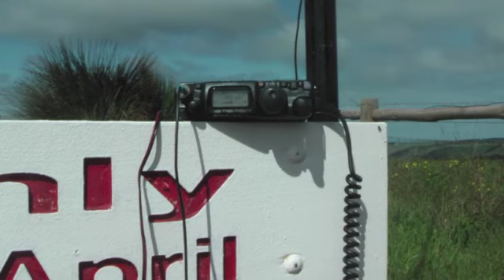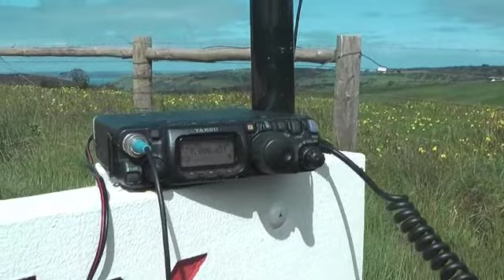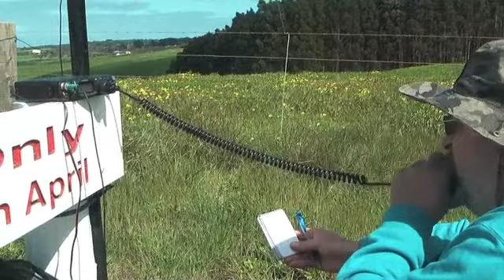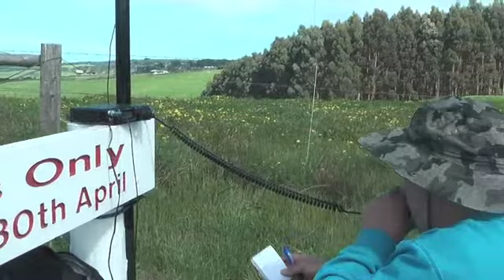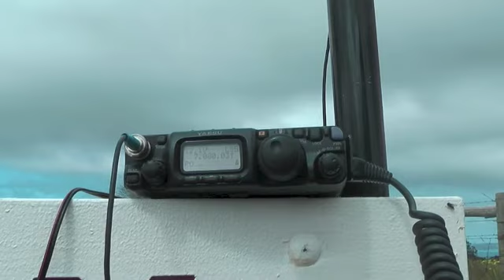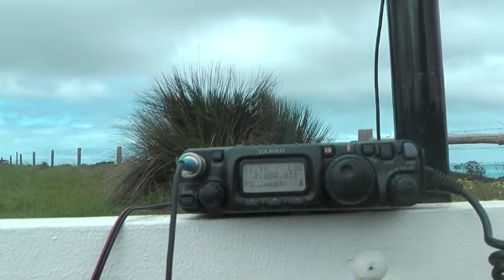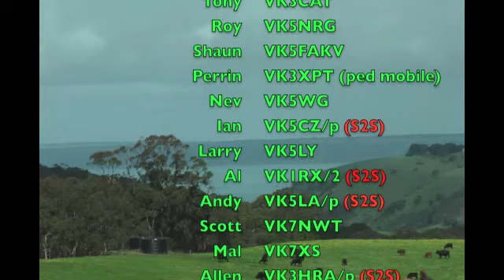VK5/ SE-016 Fleurieu Peninsula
On Sunday 6th October, 2013, Paul VK5PAS activated SOTA peak VK5/ SE-016 on the Fleurieu Peninsula, about 100 km south of Adelaide, as part of the Summits on the Air (SOTA) program.
This activation was for the 1 year anniversary of SOTA in VK5 South Australia.
Equipment used was a Yaesu FT-817nd, 5 watts output power, and a 40m/20m linked dipole supported on a 7 m squid pole, in an inv vee configuration.
A total of 49 stations were worked on 40m SSB & 20m SSB into VK1, VK2, VK3, VK4, VK5, VK6, & VK7.
12 x Summit to Summit contacts were made.
Congratulations to the following activators who worked from a South Australian peak on the day:-
Ian VK5CZ (the VK5 SOTA co-ordinator)
Ed VK2JI/5
Andy VK5LA
Col VK5HCF